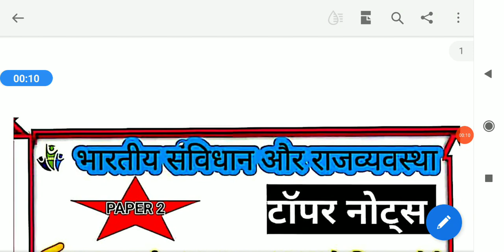mppsc best polity notes/mppsc mains 2020-21/भारतीय संविधान एवं राजव्यवस्था के 3,5,11 नंबर के प्रश्न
आप यहां से प्रारंभिक एवं मुख्य परीक्षा के नोट्स परचेज कर सकते हैं

notes से संबंधित किसी प्रकार की परेशानी आने पर आप इस मोबाइल नंबर से संपर्क कर सकते हैं

यह चैनल मध्य प्रदेश लोक सेवा आयोग प्रारंभिक परीक्षा मुख्य परीक्षा मध्य प्रदेश पुलिस मध्य प्रदेश सब इंस्पेक्टर मध्य प्रदेश पटवारी एवं अन्य महत्वपूर्ण परीक्षाओं के लिए उपयोगी चैनल है आप हमें टेलीग्राम इंस्टाग्राम पर भी फॉलो कर सकते हैं टेलीग्राम पर फॉलो करने की लिंक यह है